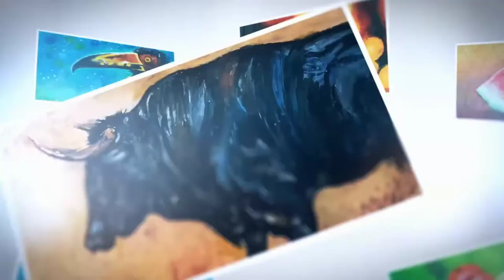Vulture Drawing Easy Step By Step | How To Draw A Vulture | Vulture Drawing Color | King Vulture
Hi, it's an easy step-by-step King Vulture watercolor painting demo for beginners learning.

About Video:  The king vulture (Sarcoramphus papa) is a large bird found in Central and South America. It is a member of the New World vulture family Cathartidae. This vulture lives predominantly in tropical lowland forests stretching from southern Mexico to northern Argentina.
The Large and predominantly white, king vulture has gray to black ruff, flight, and tail feathers. The head and neck are bald, varying skin colors, including yellow, orange, blue, purple, and red. The king vulture has a very noticeable orange fleshy caruncle on its beak. This vulture is a scavenger and it often makes the initial cut into a fresh carcass. It also displaces smaller New World vulture species from a carcass. King vultures have been known to live for up to 30 years in captivity.

In this video, the king vulture watercolor painting uses Buff paper and Watercolor. It's a step-by-step watercolor painting demo.  Enjoy the video.
Video Highlights:
00:00 - Introduction
00:11 - Start King Vulture Watercolor Drawing
12:27 - End
Materials:
Sketchbook
Curtis Paper
Buff Paper
Camel Artist Watercolor
Camlin Poster Color
Faber Castell oil pastel
Camlin Artist Watercolour
Staedtler Lumograph Black Artist 8B Pencil
Prismacolor Premier White Pencil
Prismacolor Premier Black Pencil
Cotton buds
To get an updated video please select the bell icon.

1) Vulture Bird Easy Drawing
2) Vulture Face Drawing
3) Vulture Drawing Simple
4) Vulture Drawing Step By Step